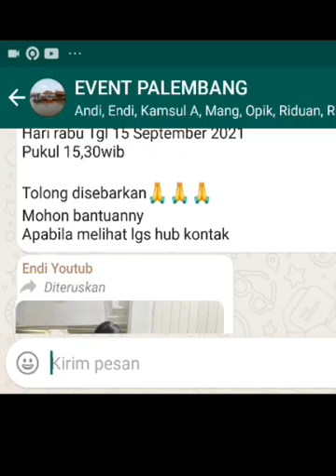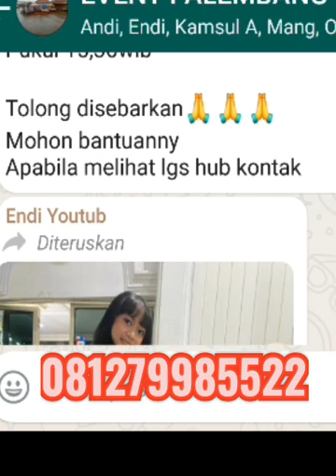Dicari! Anak Hilang, Salsabila Balqis kontak 081279985522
dicari! anak hilang
Orang hilang
Dicari 🙏🙏🙏mohon kalo ada yg melihat bisa lgs hub kontak dibawa atau polsek sukarame

Ini fto salsabila balqiz(sasa)
Umur 12 thn
Sekolah di SMP 54 plg
school Modeling stage manajement plg,
Muris Les Berenang megalondonaquatic dilumban
Murid les bimbel taza  di km 14🙏
 Alamat.
Rumah ke 1
Jln anggur blok Gs no 8 maskrebet kel talang kelapa kec alang2 lebar palembang

Rumah ke 2
Komplek handayani blok b2 no 15 kel talang kelapa kec sukajadi

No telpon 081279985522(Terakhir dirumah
Hari rabu Tgl 15 September 2021
Pukul 15,30wib

Tolong disebarkan🙏🙏🙏
Mohon bantuanny
Apabila melihat lgs hub kontak